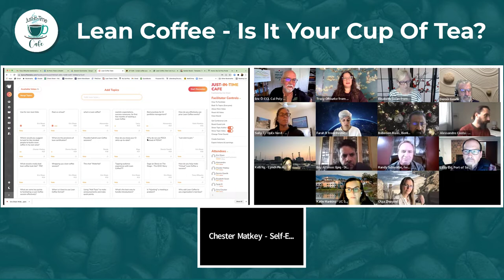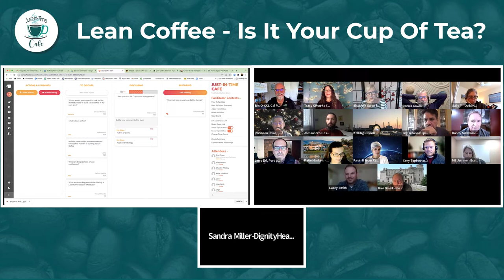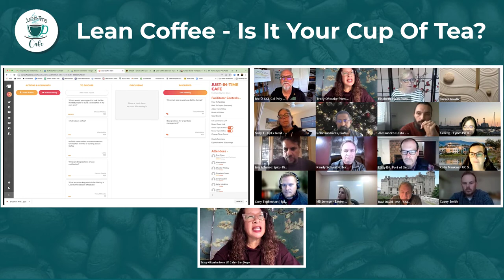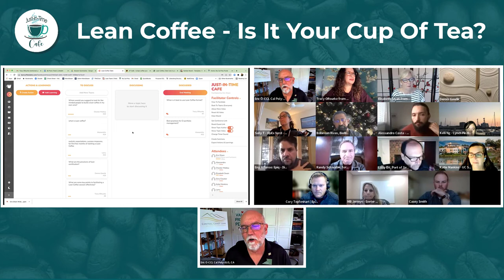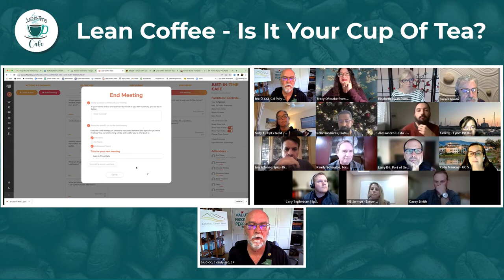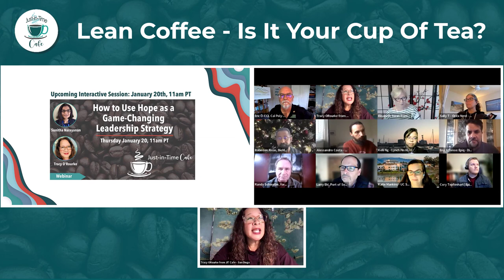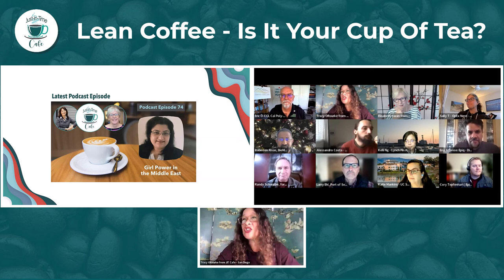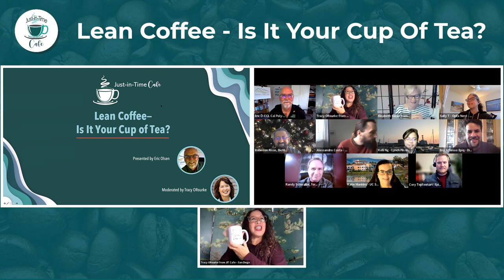Lean Coffee—Is It Your Cup of Tea?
Have you heard about or participated in a Lean Coffee event? Check out this video where guest Host Eric Olsen used Lean Coffee at the Just-in-Time Cafe to talk about...Lean Coffee! Lean Coffee is a way to hold agenda-less meetings (heresy?!) where topics with the most interest get addressed first. Dr. Olsen and Central Coast Lean have been practicing Lean Coffee—in-person and virtual—every month since 2018.

Check out this "Lean-Coffee-Approach" experiment so you can see how to use it to engage your associates in Lean practice.

Learning Objectives:
- Learn by doing the virtual Lean Coffee process
- Discover tips and tricks for making Lean Coffee work in various contexts
- Understand why and how Lean Coffee works.
- Understand differences between in-person and virtual Lean Coffee
- Learn how Lean Coffee can make meetings relevant and effective